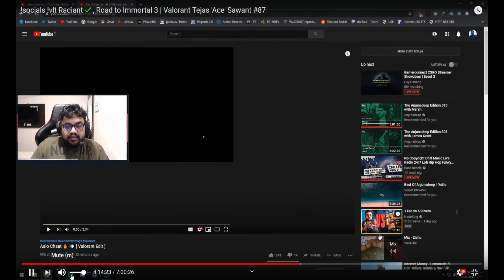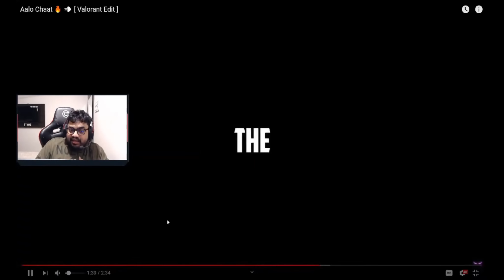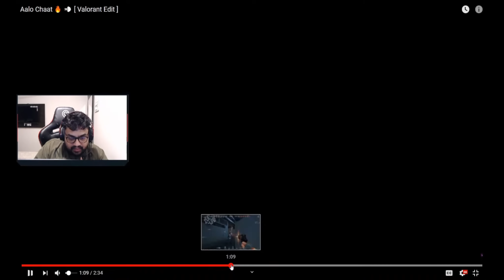India's 1st Radiant reacts to my Valorant Montage !!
So here's a short video where India's 1st Radiant in Valorant @rite2ace reacts to my Montage and shares his thoughts.

In-game Resolution - 1728 x 1080 [ Custom NVIDIA ]
Sensitivity - 0.57
Scoped in Sensitivity - 1.3
Dpi - 800